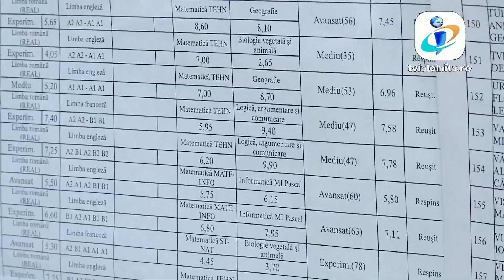TV IALOMITA - "Promovabilitate la BAC: 64,27 %"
In Ialomita procentul de promovabilitate la bacalaureat a fost mai mic fata de anul trecut cu aproape 4 procente (12 IULIE 2016). Doar  putin peste 64% dintre absolventii de liceu care au sustinut examenul au obtinut medii de trecere. Daca au fost licee unde aproape toti elevii au promovat sunt si situatii unde doar un singur absolvent a obtinut peste media 6. Cei mai fericiti au fost absolventii care au trecut probele dupa ce au sustinut testarea de mai multe ori. Marius Ion a absolvit Liceul Tehnologic Alexandru Ioan Cuza din Slobozia in urma cu 3 ani. Din cele 3 probe ale examenului maturitatii a reusit sa promoveze atunci doar una, informatica, si aceea cu nota 5. Apoi s-a angajat. Dupa 3 ani de munca pe tractor, anul acesta si-a incercat din nou norocul si a reusit, asa ca acum se gandeste  la facultate. Multi absolventi au depus contestatii mai ales la limba romana si spera la o marire de nota. In Ialomita au sustinut bacalaureatul 1542 de elevi. 115 dintre ei au fost respinsi cu medii cuprinse intre 5 si 6, in timp ce 175 au obtinut medii intre 9 si 10. Nici un candidat nu a luat insa nota maxima la toate cele trei probe ale examenului maturitatii.